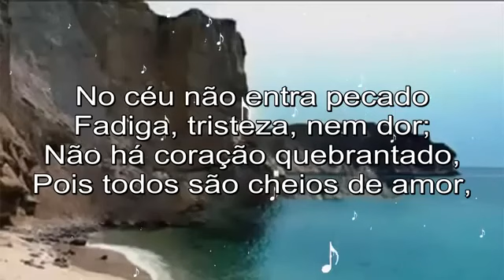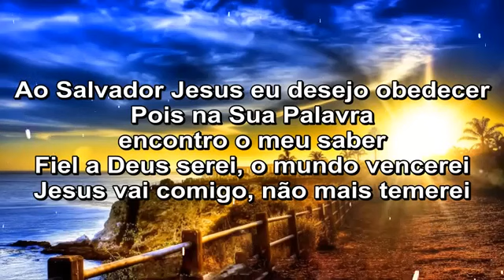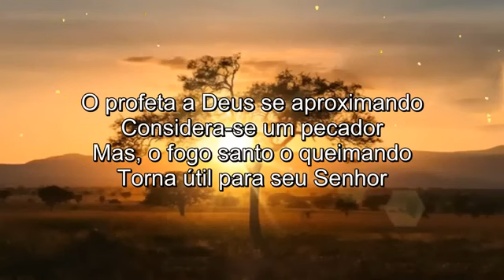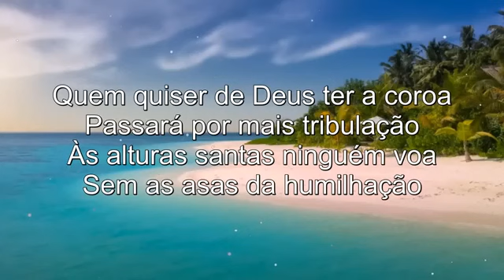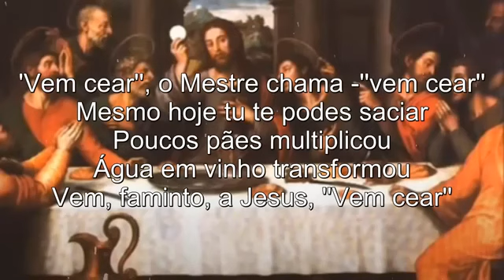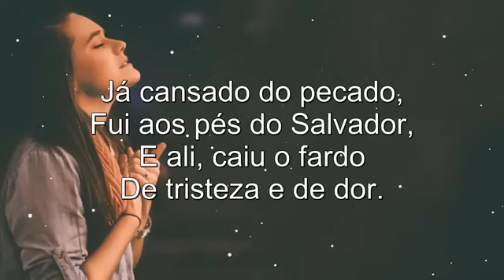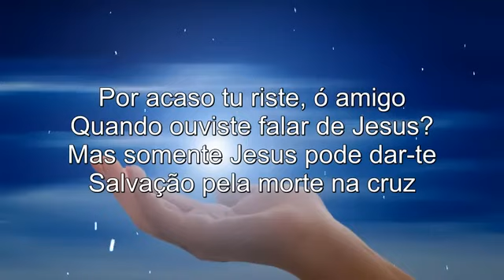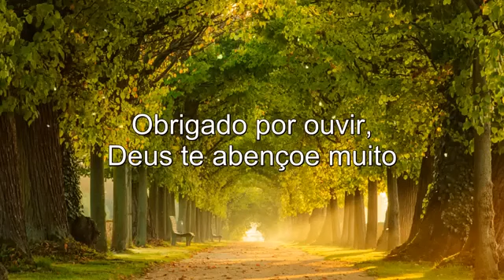Louvores Da Harpa Cristã - Harpa Cristã Com letra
Hinos que Acalmam a Alma   Melhores Músicas Gospel de Adoração  Top Hinos Gospel Evangélicos 2023

💕Sejam bem-vindos ao Jig.Videos

ATENÇÃO: ESTE CANAL NÃO VISA OU TEM INTERESSE EM MEIOS LUCRATIVOS. ESTA CONTA TEM APENAS O INTUITO DE LEVAR A PALAVRA DE DEUS ATRAVÉS DA MÚSICAS HINOS GOSPEL

Que Deus abençoe a sua vida. Obrigada pela sua visita!